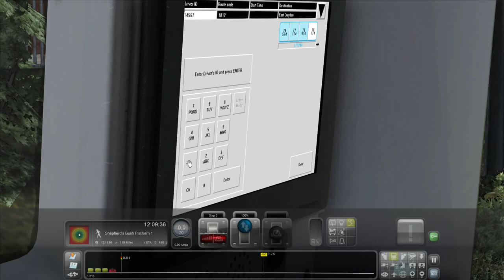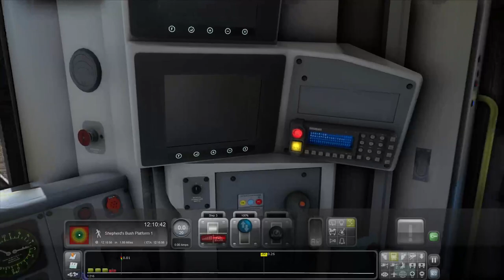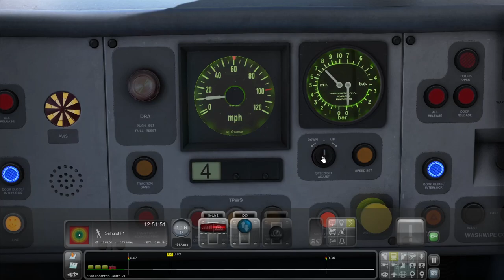Lets play Train simulator classic Milton Keynes Central _ East Croydon Part 2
Part 2 of 2 of this scenario
Scenario by Andy.B.Coleman found on Alanthompson sim
Route North London South London Goblin by DTG and South London Thameslink by Danny
Class 375/377 Enhancement Pack by Armstrong powerhouse